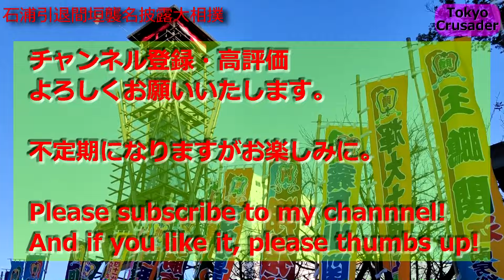【断髪式】霧島 - 琴櫻 照ノ富士 - 豊昇龍 石浦引退 間垣襲名 披露大相撲